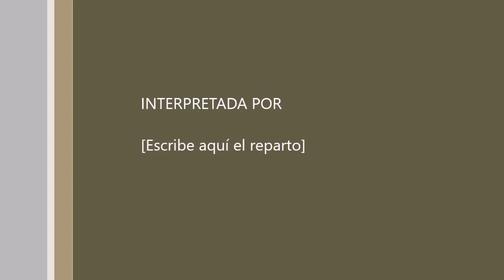El Santo Niño en la Crucera. Fiestas de La Guardia (Toledo) 27-9-2022